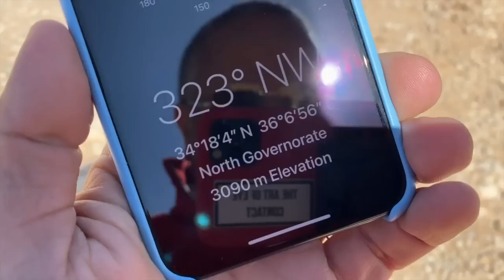One Month Around LEBANON Villages: Learning from the Land, Farmers & Agriculture Best Practices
شهر واحد حول القرى اللبنانية: التعلم من أفضل الممارسات المتعلقة بالأرض والمزارعين والزراعة
"Spreading happiness and Sharing joy" is what we do.

I'm trying to support as many families, businesses, and heroes at the moment, during Lebanon's hard situation. Your support counts a lot and can make a big difference for our beloved country. Any donation is highly appreciated and can help draw a smile on someone's face.
Together we can! Lebanese around the world and everyone who loves this marvelous country: help us rebuild our country!
(Videos of the situation, now on our YouTube channel)

Beirut for sure, Beirut needs to be rebuilt... without forgetting the rural villages; Lebanese citizens all around the country need help! We will continue our tour around the villages, organizations, orphanages, elder retirement houses, businesses in need, and beyond!